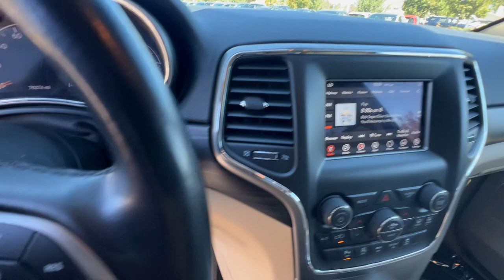2020 Jeep Grand_Cherokee Laredo E Reno, Carson City, Lake Tahoe, Fernley, Dayton NV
Pre-Owned 2020 Jeep Grand_Cherokee Laredo E available at Lithia VW of Reno located in 1050 E Plumb Ln #110, Reno, NV, 89502. Servicing the Reno, Carson City, Lake Tahoe, Fernley, Dayton area.
Please mention the stock LC339693 when you contact the dealership for this vehicle.

Get into the  2020  JEEP Grand Cherokee.  Answer the call to adventure in refined luxury in the Grand Cherokee. It brings rugged versatility, advanced safety features, and passenger-focused technology along on every journey. These are just some of the great options this vehicle comes with: V6 Cylinder Engine, 8-Speed A/T, Luggage Rack. You don't have to sacrifice comfort to get all-terrain capability. Drive the Grand Cherokee.